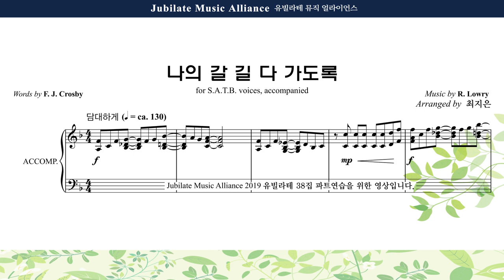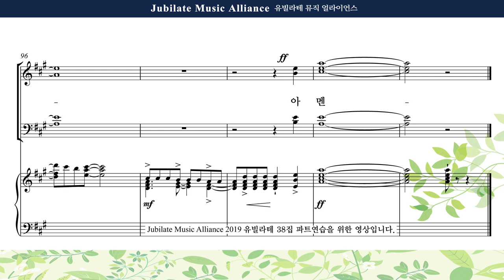[유빌라테 38집] 19. 최지은 - 나의 갈 길 다 가도록 Alto